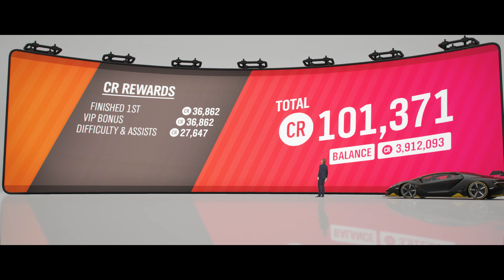Forza Horizon 4: The Goliath + Drag race - Lamborghini Centenario | [PC Ultra - 4K 60FPS]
I cant stop racing, pls send help.